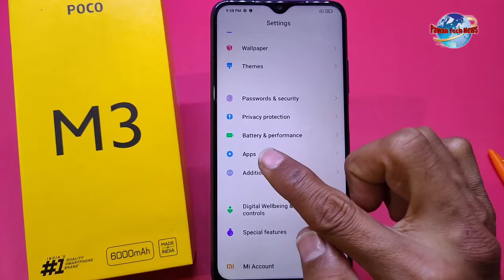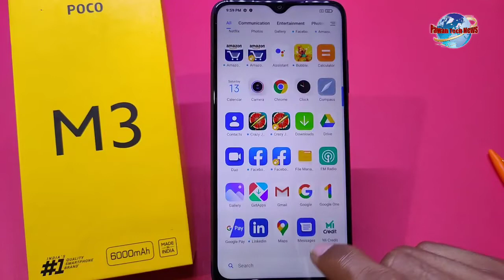How to enable dual apps in poco m3 | Poco m3 main dual apps kaise banaye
poco m3 dual apps